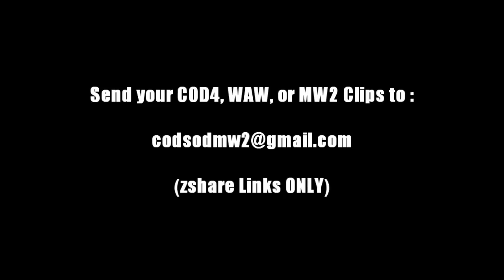COD:SOD..:..September 5th, 2010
ONLY zSHARE LINKS WILL BE ACCEPTABLE!

- BLiiTzKinG

If you want to send a shot/clip to us, please read our channel description.

-- CURRENT ACTIVE MODERATORS --

COMMENTATORS